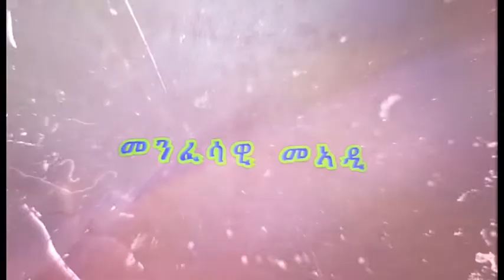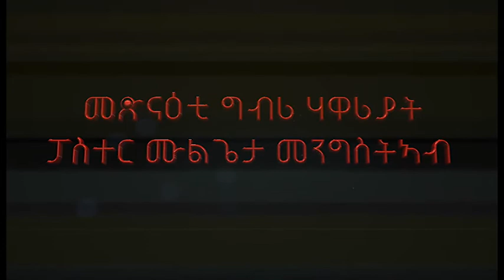Maezer Semay TV and Radio Network: ፓስተር ሙልጌታ መንግስትኣብ መጽናዕቲ ግብሪ ሃዋሪያት